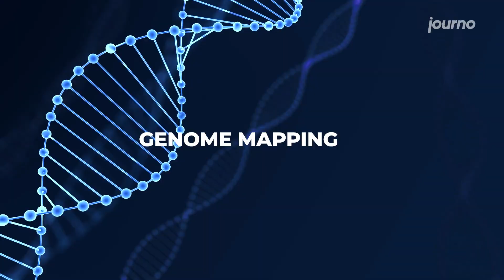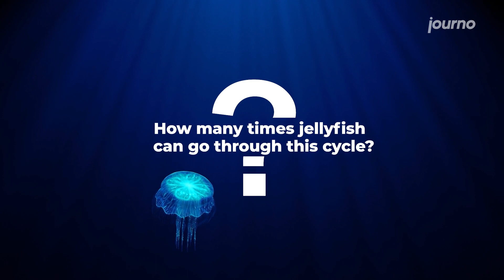Can Immortality Become a Reality?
What if you had a shot at a longer life? 🕺🏽 Would you take it? 💃🏻 Can immortality become a reality? 😱 Find out more in the video.